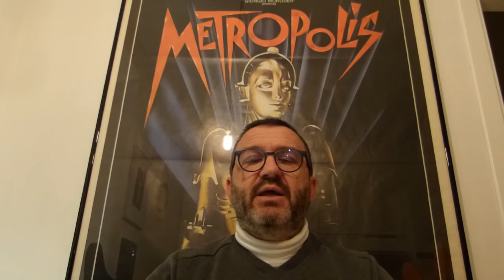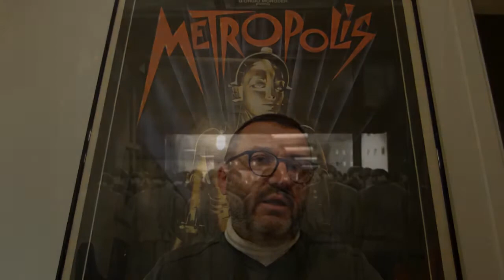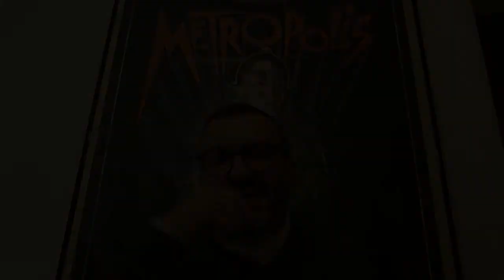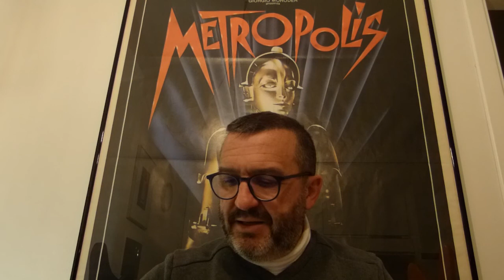Metropolis di Fritz Lang - Oggi vi parlo di uno dei film più importanti del '900.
Per festeggiare i 1500 iscritti al mio canale parliamo dui uno dei miei film preferiti, Metropolis di Fritz Lang del 1927, capostipite dei film di fantascienza del XX secolo.

merchandising
il mio negozio su Teespring: